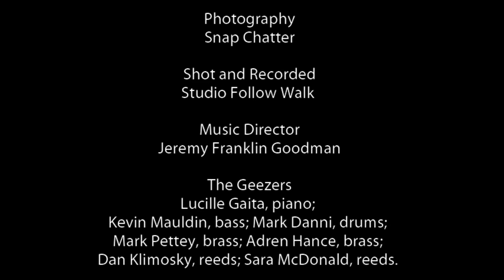Premature Evacuation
Episode 3
Naomi sits ensconced and cloistered in her Pelican Roost apartment, giving tips and sharing her vast…very vast…pool of experience.